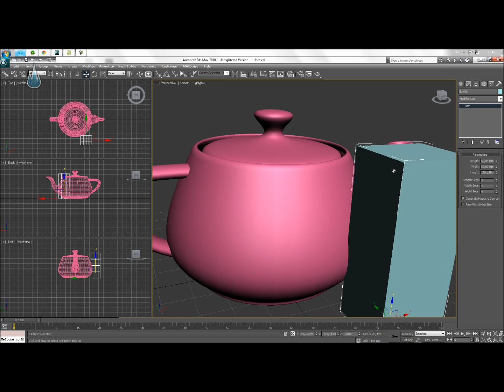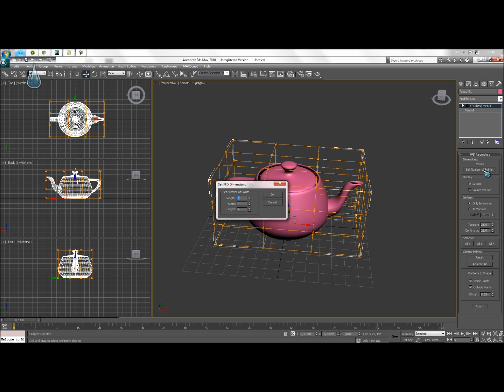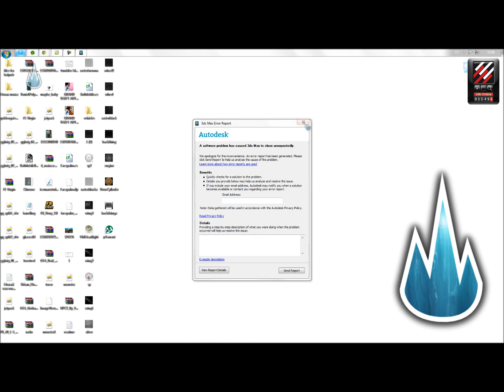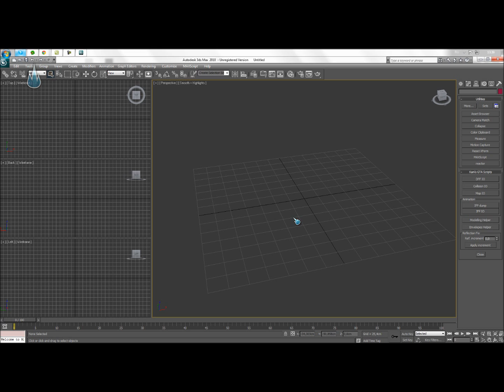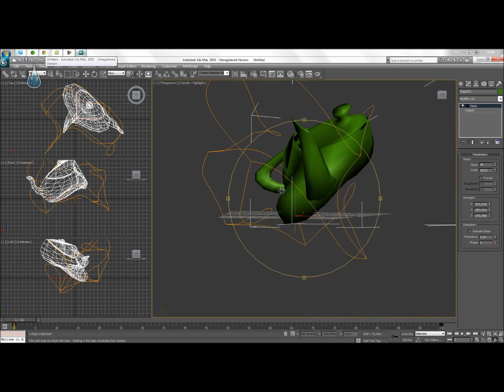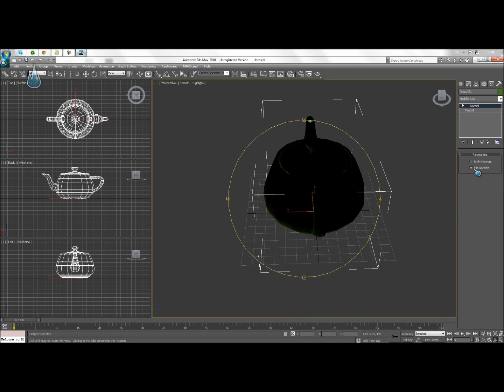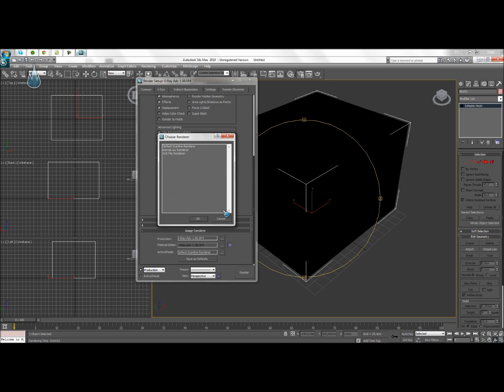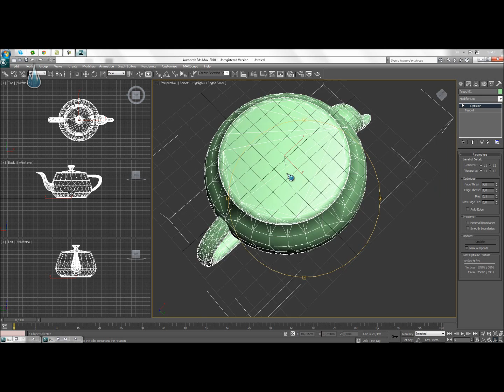3ds Max Tutorial Modify [Part 2]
3ds Max Tutorial Modify